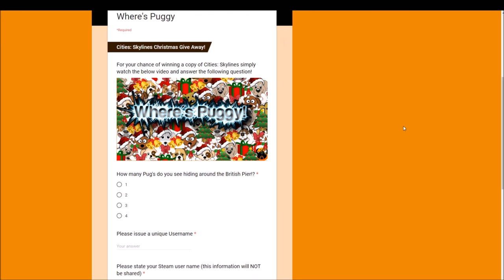Cities: Skylines Christmas Give Away! The second of Four!!! Closing Date 20/12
Cities: Skylines - Cities: Skylines Christmas Give Away!

Competition 1 - Cities: Skylines - Closing date 14/12!!

Competition 2 - Cities: Skylines : Snowfall- Closing Date 20/12!
Competition 3 - Cities: Skylines : After Dark
Competition 4 - £20 Steam Voucher

Hello Guys, and Welcome back to another episode of Cities@ Skylines with me, Pug Gaming. Now this is my chance to say thanks with not just 1 Christmas Give Away, but 4!!